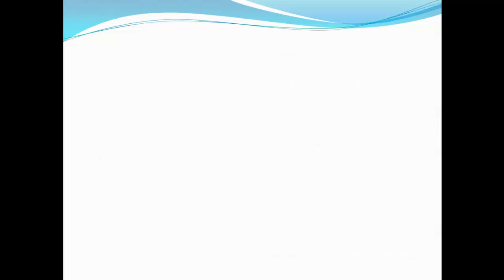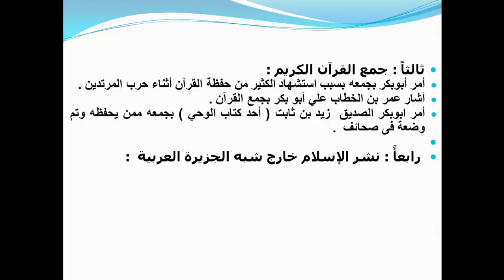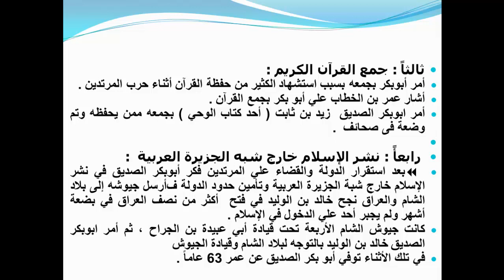الدرس الاول خلافة ابى بكر الصديق الوحدة الرابعة تاريخ ثانية اعدادى